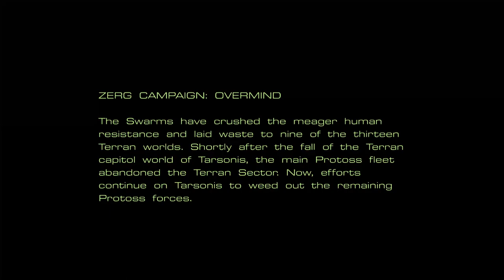스타크래프트 1 : 오리지널 저그 캠페인 01.폐허 속에서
스타크래프트 1 : 오리지널 캠페인 플레이 리스트